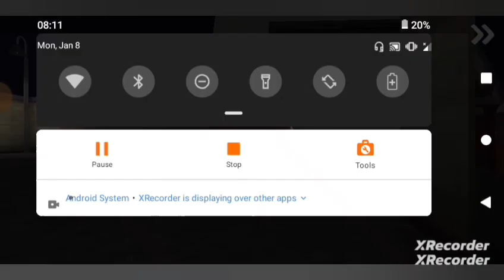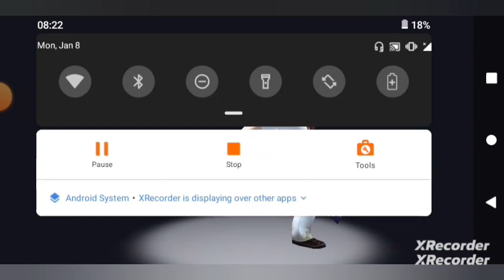danma maga channel aka subscribe karanna(ice scream 1 game play)sl pc and mobile gaming gen